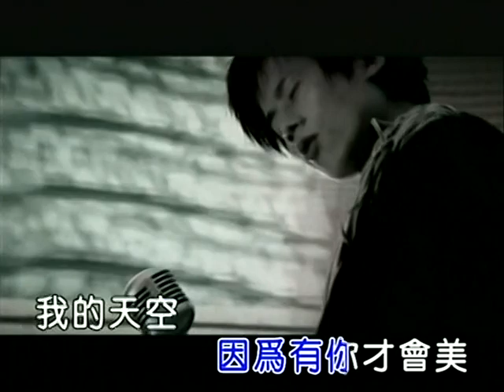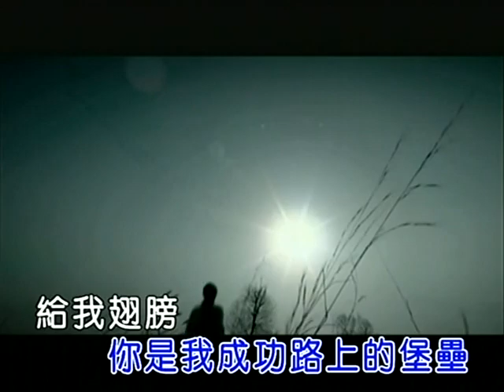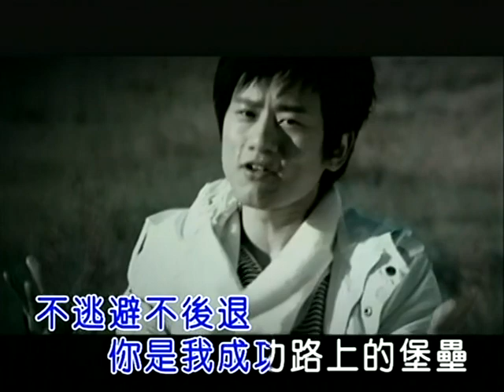張杰 ─《最美的太陽》 Wild West KTV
張杰 ─《最美的太陽》
作詞：劉吉寧   作曲：劉吉寧

我的世界 因為有你才會美
我的天空 因為有你不會黑
給我快樂 為我傷心流眼淚
給我寬容 讓我能展翅高飛
你的話 你的淚 你的笑你的美

在我眼中 勝過最美的玫瑰

抱著夢往前飛 不逃避不後退

你是我成功路上的堡壘
給我翅膀讓我可以翱翔
給我力量 是你讓我變堅強
不怕受傷 因為有你在身旁
你的笑你的淚
是我築夢路上最美的太陽